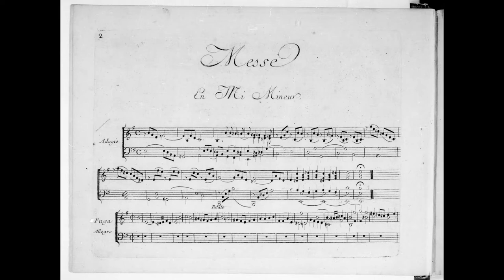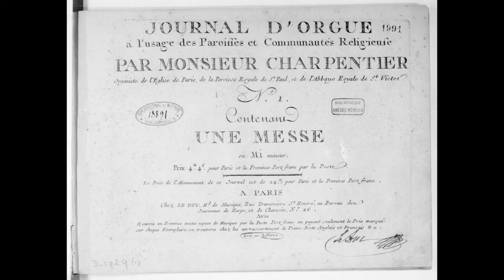J. J. Beauvarlet-Carpentier - Kyrie de la Messe En Mi Mineur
Jean Jacques Beauvarlet-Charpentier (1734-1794) - Journal d'Orgue nᵒ. 1  à l'usage des Paroisses et des Communantés Religieux (1784) - Messe en Mi Mineur - Kyrie

0:00 .
0:28 ... (Prélude)
2:18 Fuga
5:54 Sur le Cromorne avec les Fonds
8:01 Récit de Flûte
10:04 Grand Chœur

Interprète sur l'orgue virtuel de St. Domenico, Rieti - orgue Formentelli (après Dom Bédos)